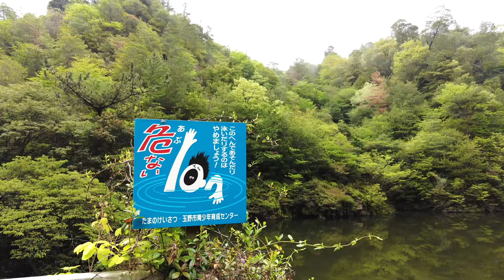岡山県玉野市の秘境的エリアにあるコーヒー喫茶店！岡山で一番ジブリぽいスポットにマジ唖然！コーヒーと蜂蜜トーストが最高すぎた！ Cafe in Unexplored Region Okayama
再生リスト